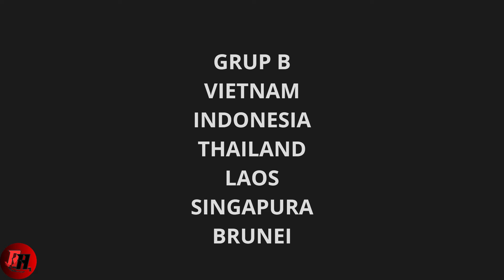SEA GAMES 2019 SEPAK BOLA • TIMNAS INDONESIA U23 • FAILED ON FINAL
Perjuangan Timnas Indonesia U-23 hingga menjadi runner up karena digagalkan oleh pasukan Park Hang Seo.